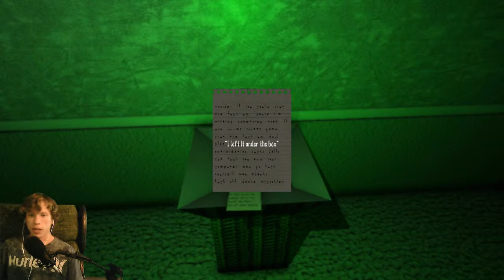Hotel Demons | Shadows Part 1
In this episode we get disturb late night at our hotel, will we answer the door or coward? hope you enjoyed part 2 up soon:)